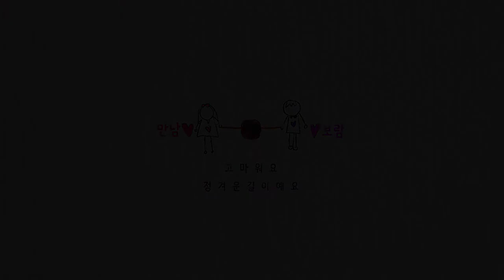낚시했어요-도심속낚시터#2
2020년 5월 16일 송도수로 일대, 아카시아꽃 만개에 향기에 취한 하루...